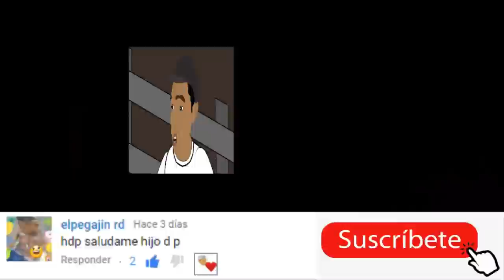LAS OCURRENCIAS DE COCHECO l SILVERIO ANIMATION